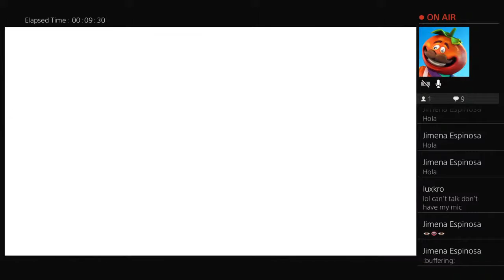Jump force game play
Dont mind me